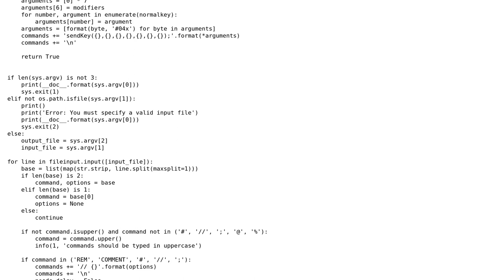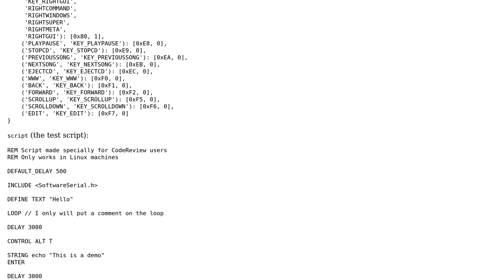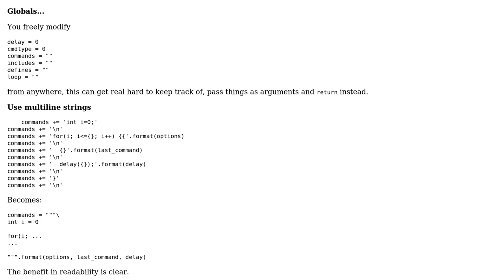Code Review: DuckyScript precompiler for Arduino Leonardo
With thanks & praise to God, and with thanks to the many people who have made this project possible! You are responsible for your own actions.